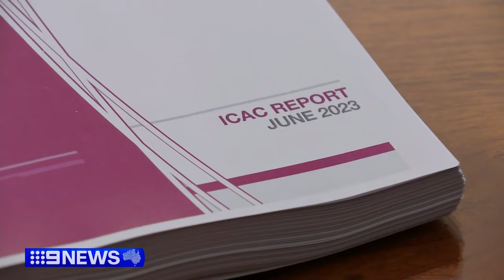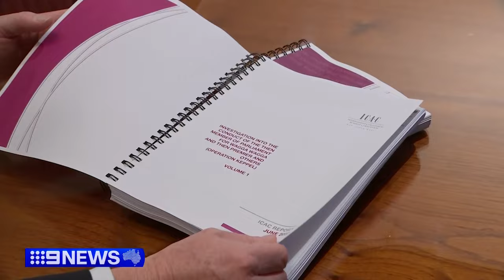Gladys Berejiklian seeks to quash corruption finding | 9 News Australia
A landmark challenge is underway in the Supreme Court as Gladys Berejiklian seeks to quash a corruption finding against her.